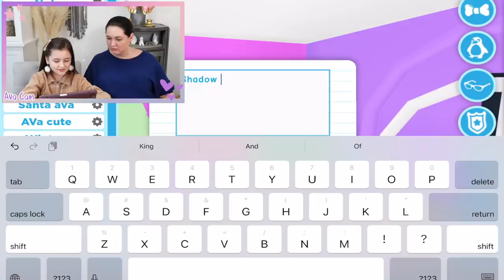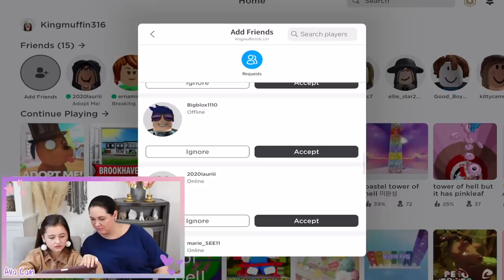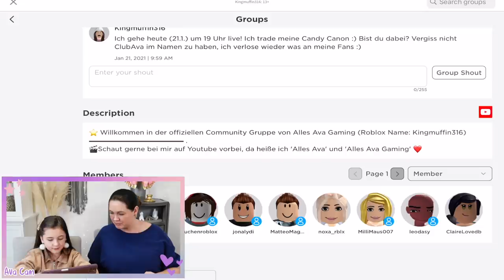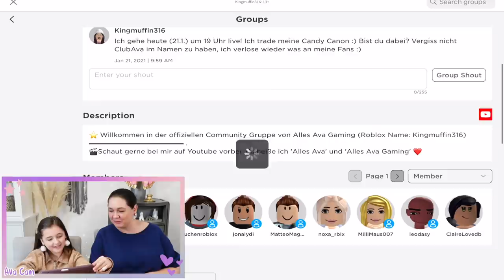Als PET in ADOPT ME spielen!! 🤩 So klappt es! 🥰 Wird Ava als Pet adoptiert? ❤️ Alles Ava Gaming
Als PET in ADOPT ME spielen!! Wir zeigen euch, wie es klappt! Wird Ava als Pet adoptiert? Wir wollten unbedingt sehen, ob der Hack 'playing as a pet in adopt me' wirklich funktioniert! Habt ihr das schon mal probiert??

Hier findet ihr meine Zimmer Deko 😍: